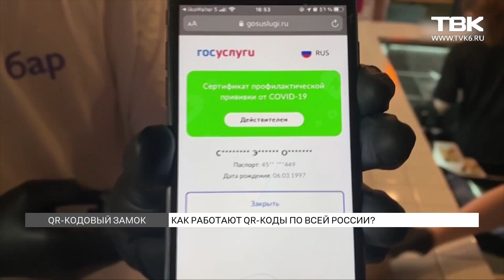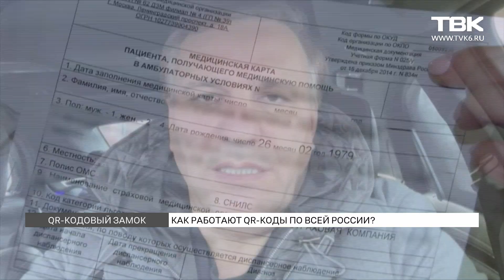«Логику решений понять сложно»: как действует система QR-кодов в российских регионах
Действие QR-пропусков в России будет только расширяться. С 1 февраля их собираются ввести на транспорте и в непродовольственных магазинах. Однако жители не всегда могут понять логику ограничений: почему, например, в кафе непривитым нельзя, а в автобус, где давка и большое скопление людей, можно? Как сейчас работает система QR-доступа в России – в материале «ТВК Красноярск».